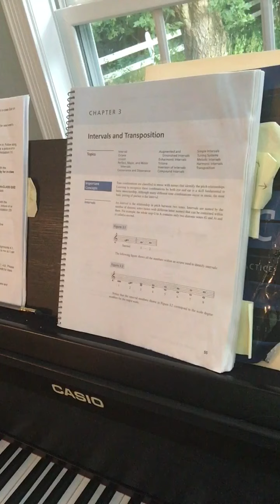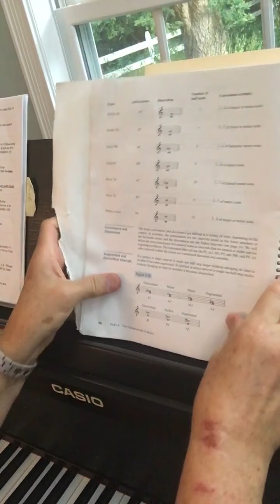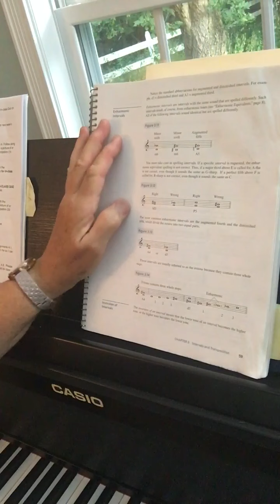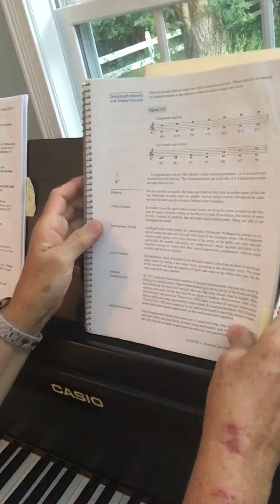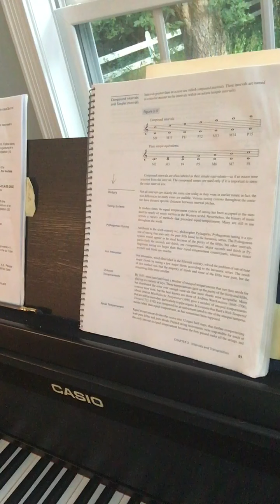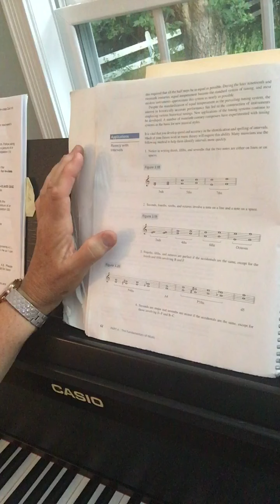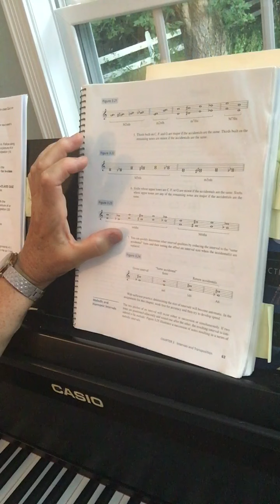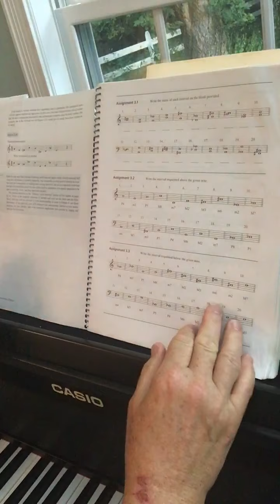MUS 110 MUSIC Theory 1 Chapter 3